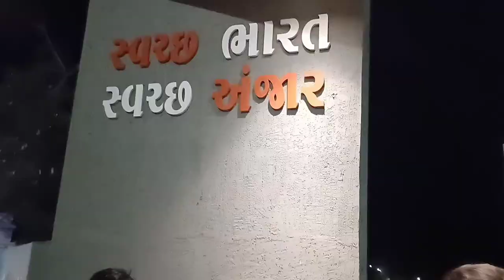Jeet Girte Girte Bacha 😱 ||Neel Vlog||ViralVlog||Trendingvlog||Garden||Gardenvlog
Yeh Jeet Kaha Pe Bat Gaya
Ower :- HAAWK For a 3rd Party